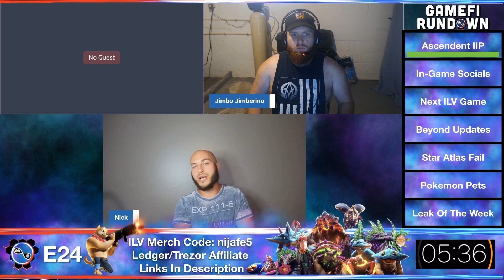Game Council Member Explains Ascendant Arena in Illuvium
Episode 24 of the GameFi Rundown is here. SJUD, One of the top Illuvium survival mode players, joins us. He is also on the game sub-council for Illuvium. We talk about the Ascendant Arena, Illuvium Beyond, Star Atlas, Pokemon, In-game socials and more!

📱 Socials 📱

📺 Useful Vids 📺

🕹 Useful Links 🎮